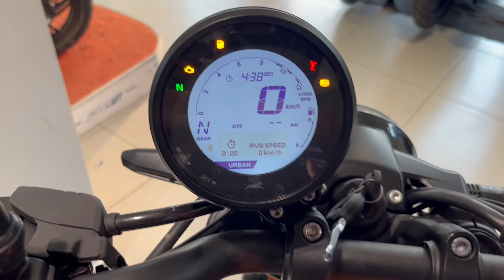New TVS Ronin First Impressions | First Ride | Best bike ?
Hey guys, Watch this video to know about the all-new
TVS Ronin motorcycle. It is a brand new Bike from TVS
with a 225 cc Engine that delivers 20.1 bhp and 19.93
nm. With a 5 Speed gearbox and slipper clutch, all this
power goes to the rear wheel via a chain. Motorbike
also gets a smart connect instrument console that has
connected features including turn-by-turn navigation.
TVS Ronin will be available at a price of Rs 1.49 Lakh
Ex-Showroom for the base version and the top end
will cost Rs 1.70 Lakh Ex-Showroom.

I would also like to express my deepest gratitude to
TVS Two Wheelers - Viraaj Auto for giving me consent
to shoot my video in their showroom.
Adress of showroom - 447, Rajpur Rd, Saundhon wali,
 Hathibarkala Salwala, Dehradun, Uttarakhand 248001